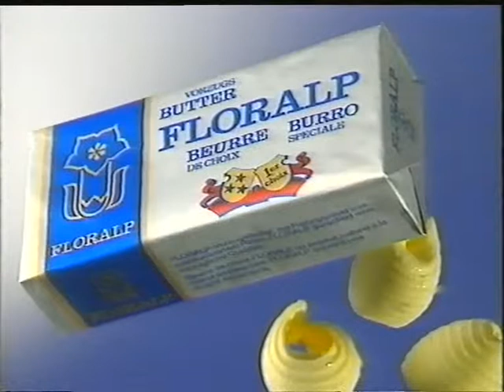Coop Mittwochstudio, Folge 623 vom 06. September 1989